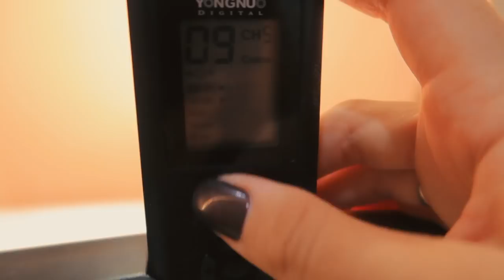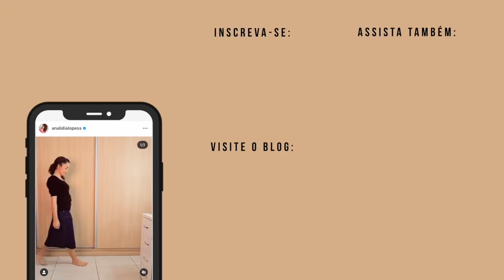VLOG: UM DIA COMIGO! Meus equipamentos, recebidos, rotina da noite e sushi 🍣✨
Onde encontrar os equipamentos:
Lente 18-35mm - Com outros vendedores e em sites como o Mercado Livre, você encontra por um valor menor.
Canon G7X Mark III - Essa câmera comprei pela TopImportsLTDA no site do Magazine Luiza em fevereiro do ano passado por um preço mais em conta, mas não está mais disponível.